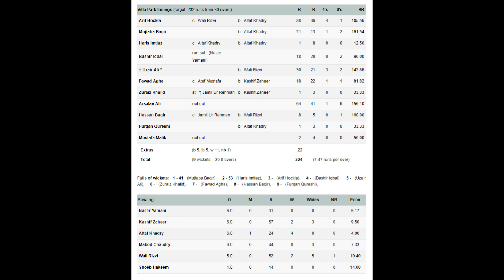Villa Park vs Galaxy United (Game 2) - Villa Park Batting - 2014 APL Day T30